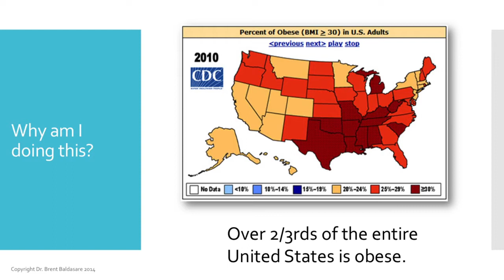Why are we giving away our weight loss program?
"According the U.S. Surgeon General's office, 70% of all diseases are related to obesity and food related issues.  That makes understanding how our bodies use food to think, grow and heal should be the number one priority for every parent, every spouse and every adult in America."

~ Dr. Brent Baldasare